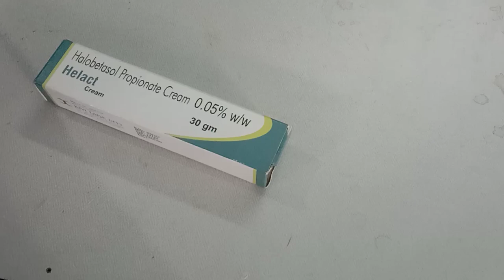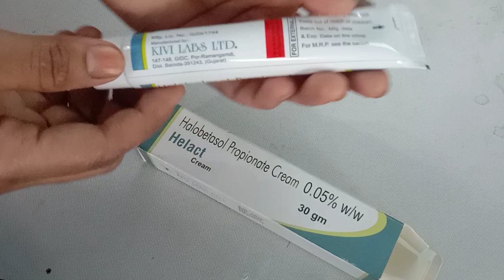Helact Cream | Cream For Fungal And Bacterial Infection | खुजली की बेस्ट क्रीम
Hello friends welcome to the Sia explorer
My new videos link given below 👇👇👇👇

Gopi mini vegetable chopper only 100

Candy house Rourkela vlog